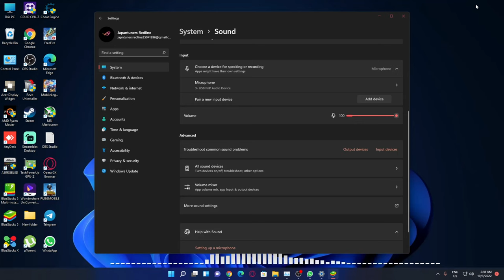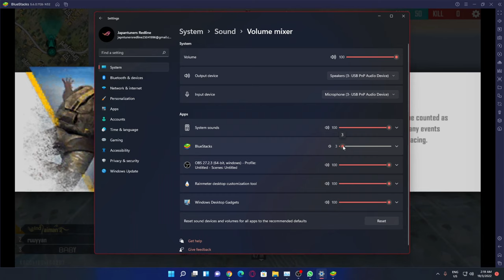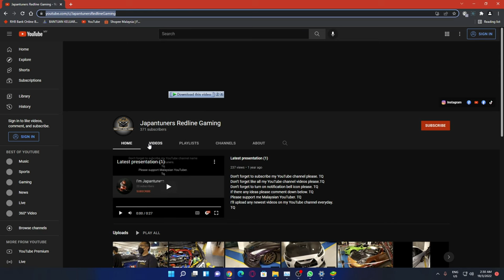Free Fire PC Gameplay Part 5